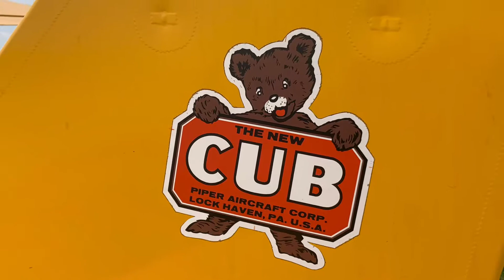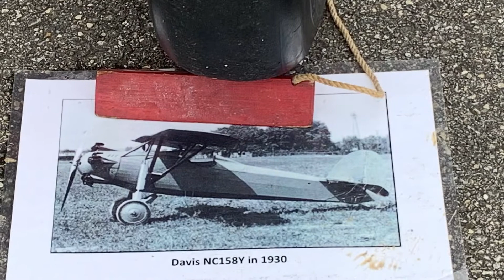Barnstorming Carnival Springfield Beckley Airport in Springfield, Ohio - July 2022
Got a chance to visit the 2022 Barnstorming Carnival in Springfield, Ohio.  Great show and good times.